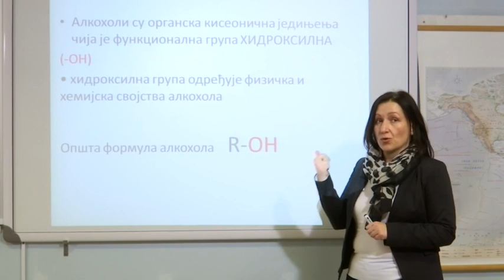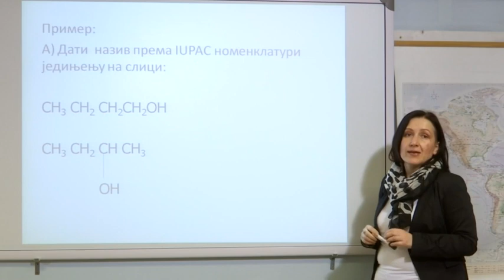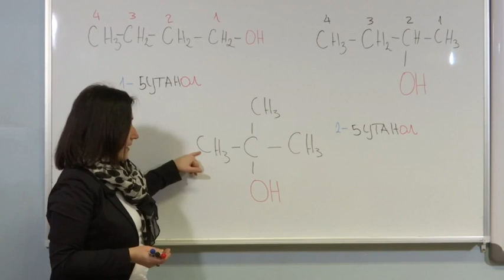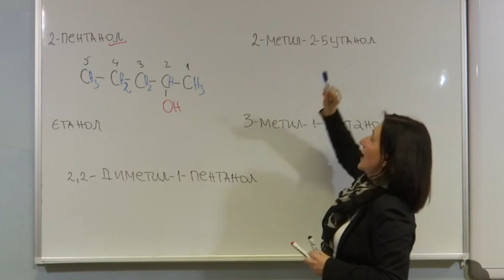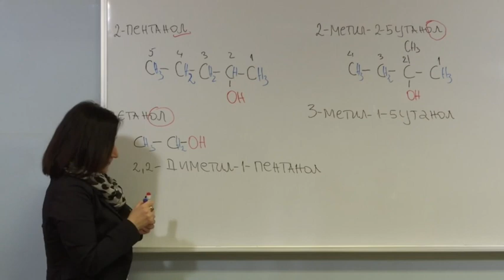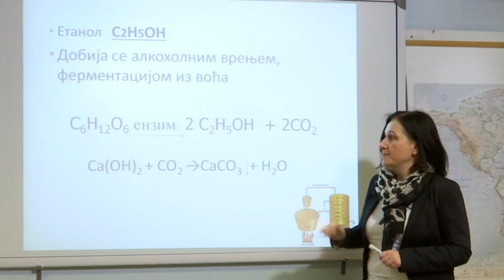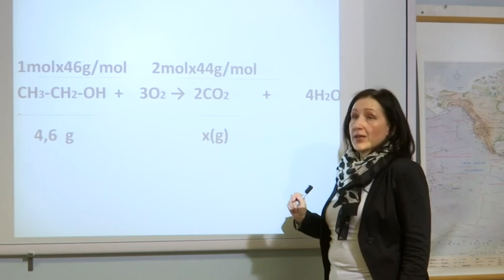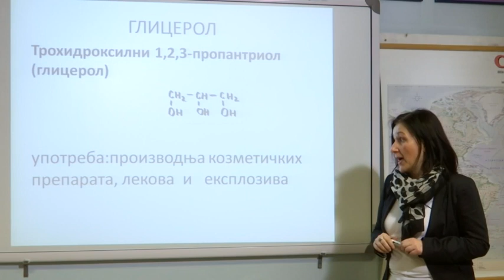ОШ8 – Хемија, 44. час: Утврђивање градива: Алкохоли (утврђивање)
Предавач: Љиљана Ристић